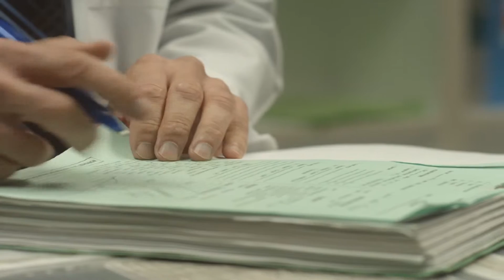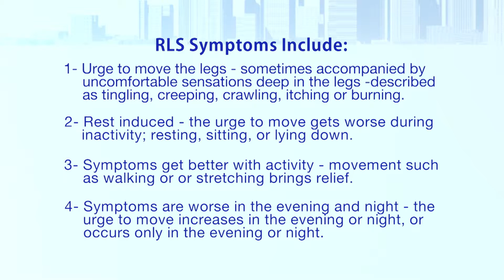Understanding Restless Legs Syndrome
Some medical conditions are rare, some are dangerous, some are both.  Other conditions are neither rare nor dangerous, yet maintain just as much of a mysterious aura.  Count RLS as one such condition.  It was first discovered about 70 years ago and is a serious and chronic disease with moderate to severe symptoms.  But for several reasons, your doctor may not even consider it as a true medical condition.  Today, Restless Legs Syndrome remains highly misdiagnosed – in fact, a proper diagnosis takes about 14 years to reach.  For the 7 million RLS sufferers in the US alone, those 14 years can be agonizing and debilitating, negatively affecting every aspect of life.  Because of the major sleep disruptions caused by the conditions, RLS frequently affects spouses and families.  RLS frequently runs in families and gets progressively worse with age.  Despite the fact that there is currently no known test for diagnosing RLS, there is good news.

102823